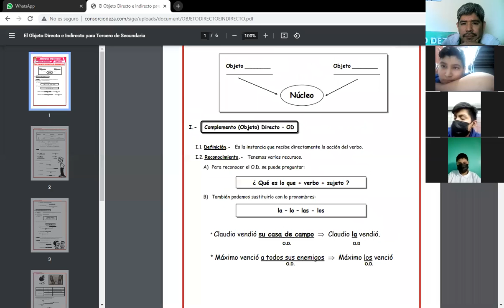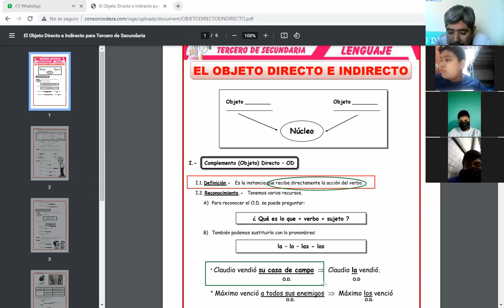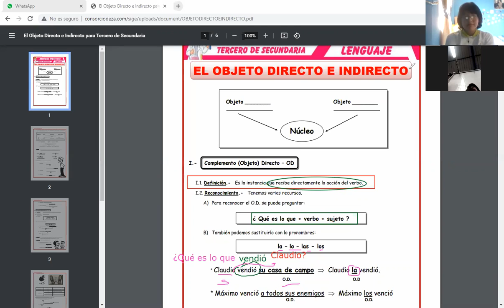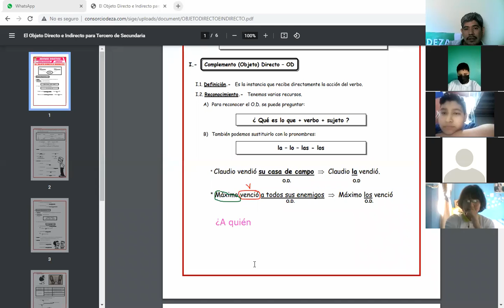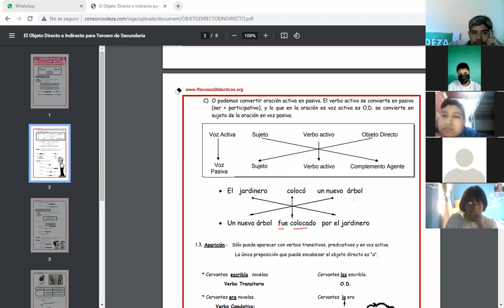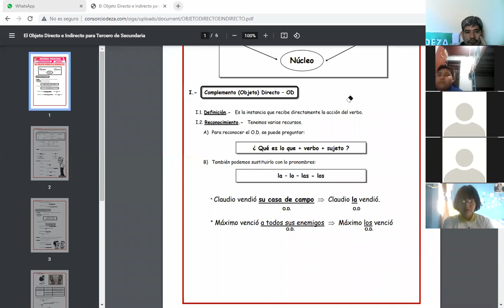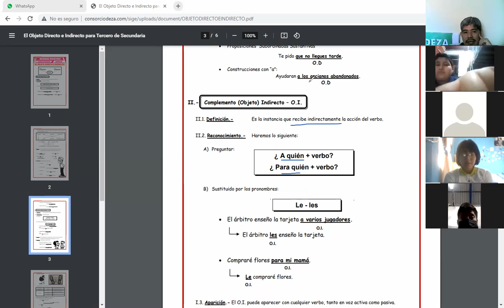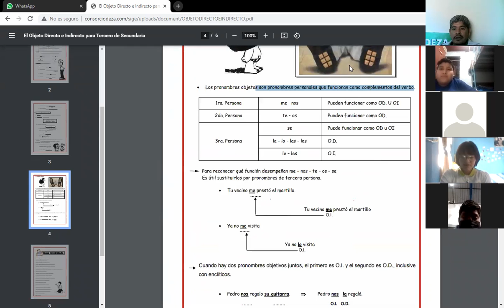SESIÓN 25: CLASES ZOOM OBJETO DIRECTO E INDIRECTO- II BIMESTRE COMUNICACIÓN CEPRE 02